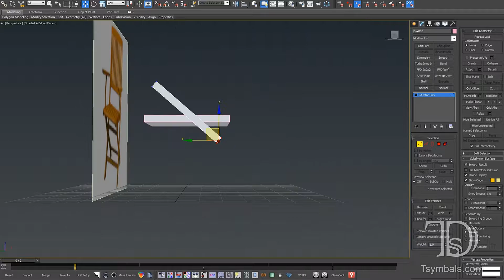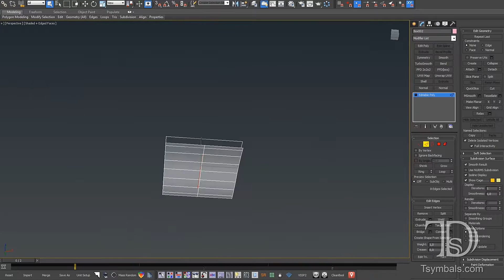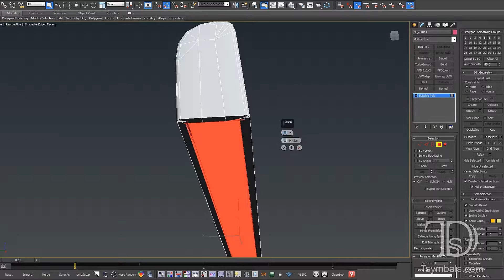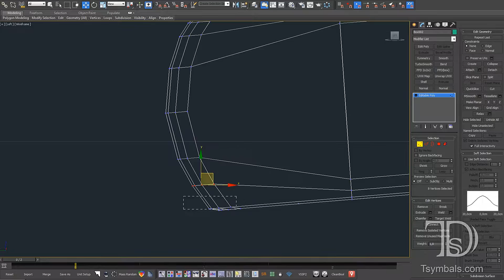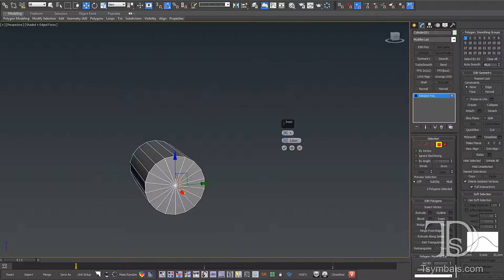01. Chair 3D modeling Calliope yacht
Chair 3D modeling for the bridge deck of Calliope luxury yacht.

Music: Autoerotique & Max Styler - Badman (Torro Torro Remix) [Thissongissick.com Premiere]